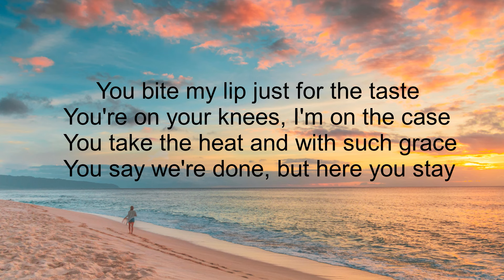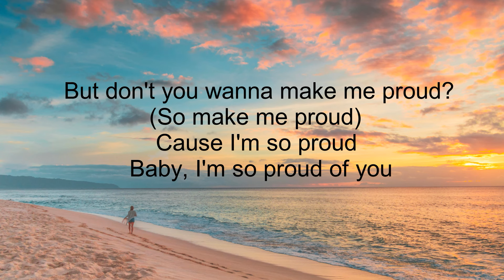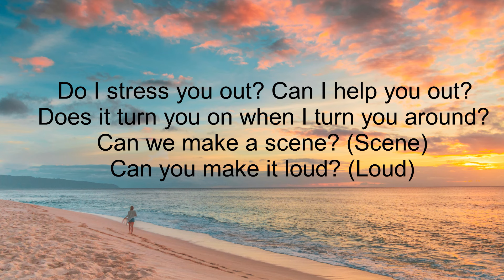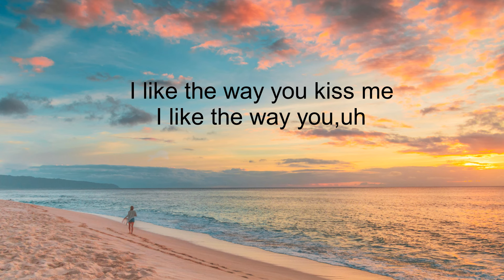Artemas - i like the way you kiss me(Lyrics)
LYRICS :-
I can tell you miss me
I can tell it hits, hits, hits, hits
Not tryna be romantic
I'll hit it from the back
Just so you don't get attached
You say we're done, but here you stay
You said you're scared, I'll let you down
(I'll let you down)
Just stick around and you'll find out
(and you'll find out)
But don't you wanna make me proud?
(So make me proud)
Cause I'm so proud
Baby, I'm so proud of you
I like the way you kiss me
Does it turn you on when I turn you around?
Can we make a scene? (Scene)
Can you make it loud? (Loud)
So proud of you
Hmm, so proud of you